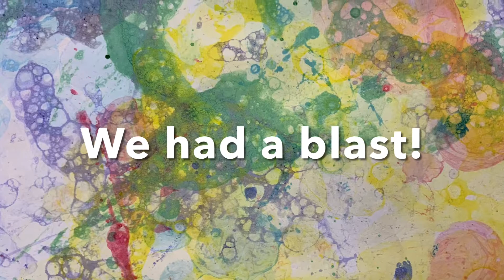Mini Art Camp Summer 2022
Look at the fun we had at our art camp!